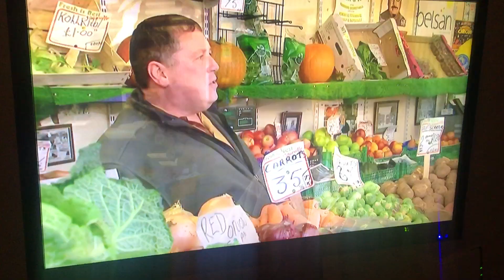Kimber Mills - ITN News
A leading Black Country forge was featured on ITN News yesterday, talking about the impact of Inflation